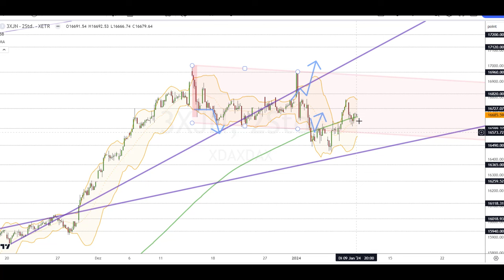Dax Analyse 10.01.2024